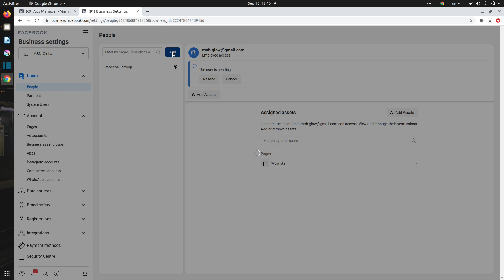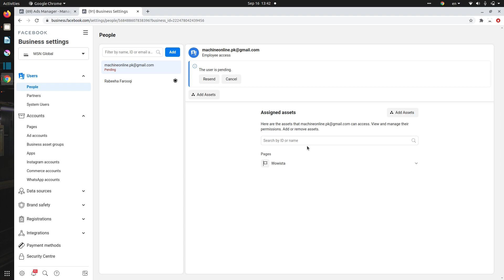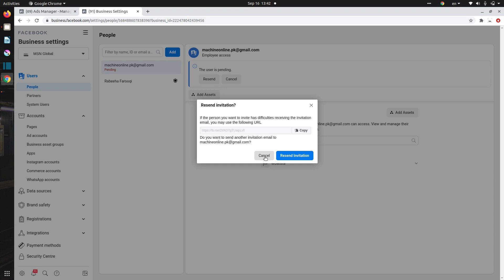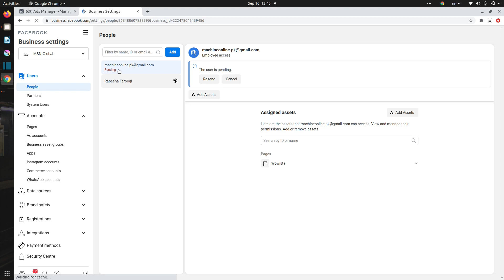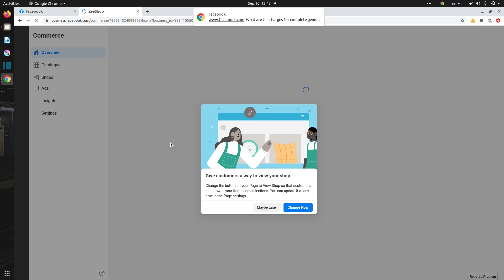How to give user access to Facebook Commerce Manager: Facebook Commerce Manager Explained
In this video I have explained: how you can allow user access to Facebook Commerce Manager. Since last Facebook update Facebook shop can be manager from commerce manager and many people and marketers face issues while allowing access or taking access to Facebook Commerce manager.

I have summerized this video as much as possible and tried to explain how you can allow any user access to Facebook Commer Manager. How this video will help.

I would recommend you to follow my video series hosted thru MSN Global platform and comment any question or issues that you want me to address in my upcoming videos.

MSN Global IT Solutions – Digital Marketing Agency & Training Center